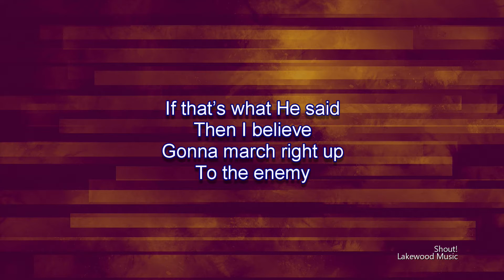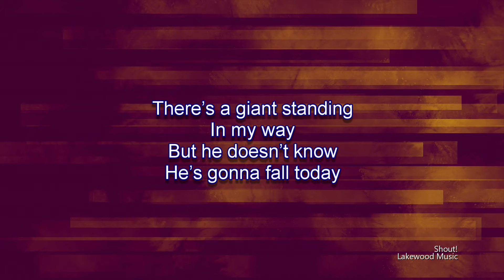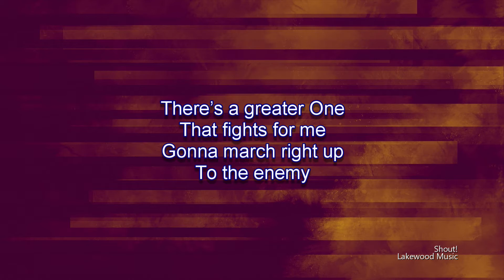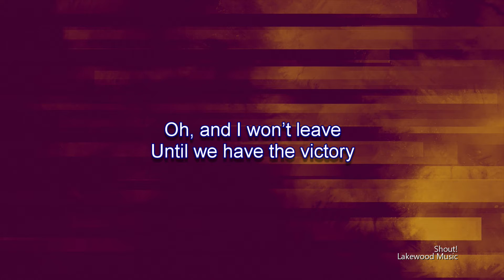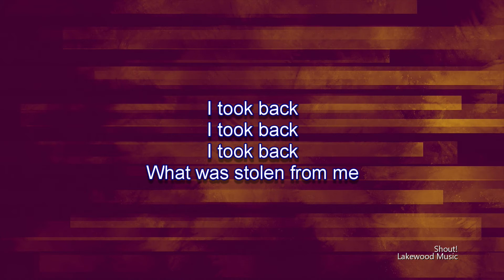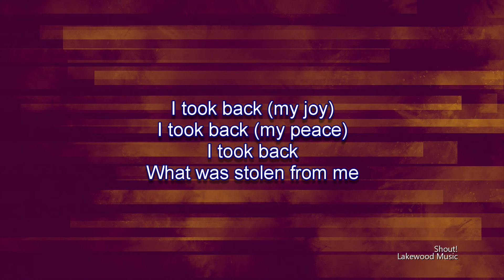Shout! | Lakewood Music (Worship Lyric Video)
Song:  Shout!
Performed By:  Lakewood Music

Support the Artist